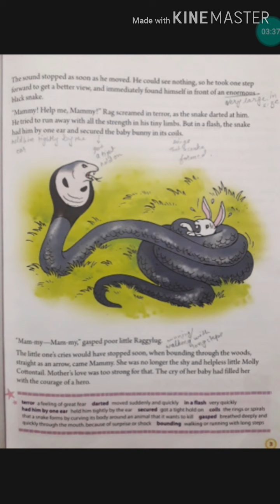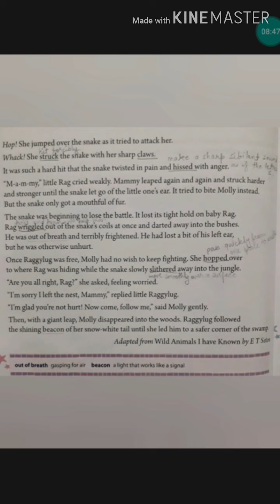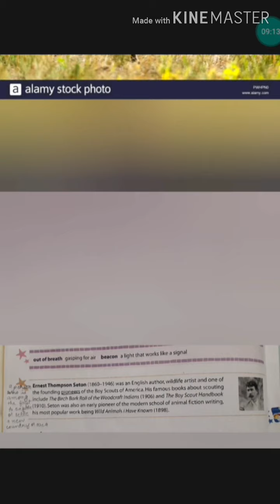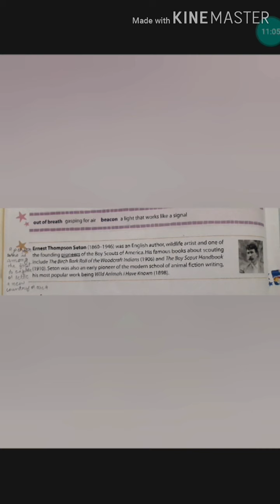Chapter -1 | Raggylug's First Adventure | E T Seton (Part - 2)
Class - 6th ( English junction)
Chapter-1 (Raggylug's first adventure)
Following are the difficult words:
    1. Enormous: very large in size
    2. Terror : a feeling of great fear
    3. Darted : moved suddenly and quickly
    4. In a flash: very quickly
    5. Had him by one ear : held him tightly by the ear
    6. Secured: got a tight hold on
    7. Coils: the rings or spirals that a snake forms by curving its body around an animal that it wants to kill
    8. Gasped : breathed deeply and quickly through the mouth, because of surprise or shock
    9. Bounding : walking or running with long  steps
    10. Struck : hit forcibly
    11. Hissed : make a sharo sibilant sound as of the letter s
    12. Wriggled : twist and turn with quick movement
    13. Out of breath: gasping of air
    14. Hopped : pass quickly from one place to another
    15. Slithered: move smoothly over a surface
    16. Beacon : a light that works like a single
    17. Pioneers : a person who is among the first to explore or settle a new country or area